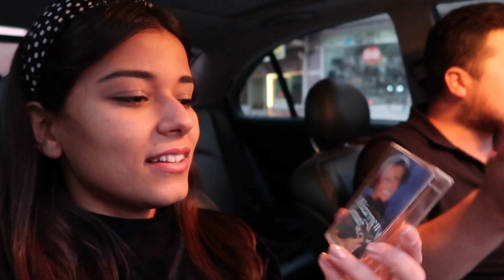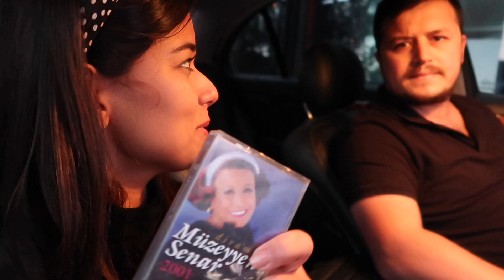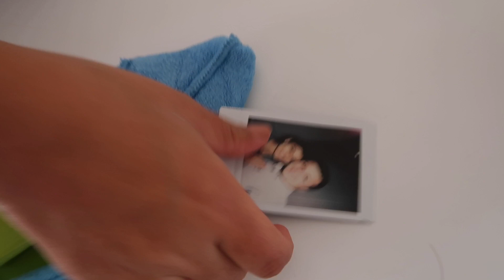ESNAF KAHVALTISI🍳EŞİME NOSTALJİK HEDİYEM|GÜNLÜK TEMİZLİK✔️|KAYINVALİDEMDEN İÇLİ KÖFTE🍽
Herkese merhaba 🙋🏻‍♀️
Kanalıma hoşgeldiniz 🥰

Bugün ki videomda iş yerimizde kahvaltı yaptık ,ev temizliği ,eşime aldığım nostaljik hediye var.